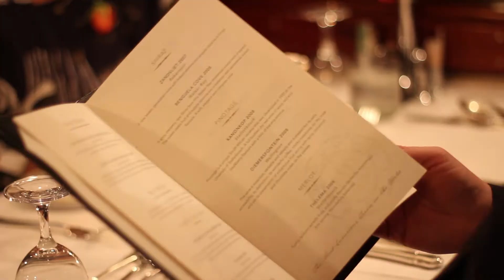Namibia Safari with Rovos Rail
Rovos Rail operates an 11 night safari which departs from Rovos Rail Station in Pretoria to Walvis Bay in Namibia. Excursions include Kimberley, the Fish River Canyon, Windhoek, a fly-in safari to Sossusvlei and the Etosha National Park.

Visit the Rovos Rail website today to find out more about the Namibia Safari and to book your luxury train trip with Rovos Rail.